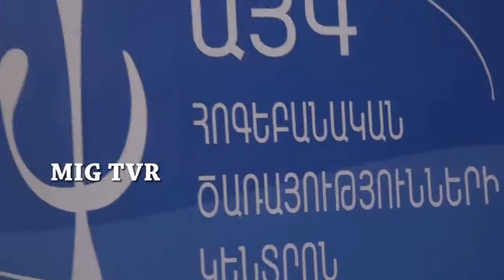ՎԱՆԱՁՈՐՅԱՆ ՄԱՍՆԱՃՅՈՒՂԻ ԲԱՑՈՒՄԸ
"ՄԻԳ" հեռուստաընկերության անդրադարձը "ԱՅԳ" հոգեբանական ծառայությունների կենտրոնի ՎԱՆԱՁՈՐՅԱՆ մասնաճյուղի բացմանը․․․